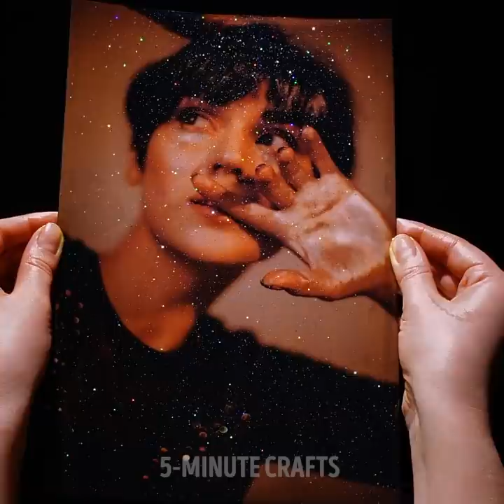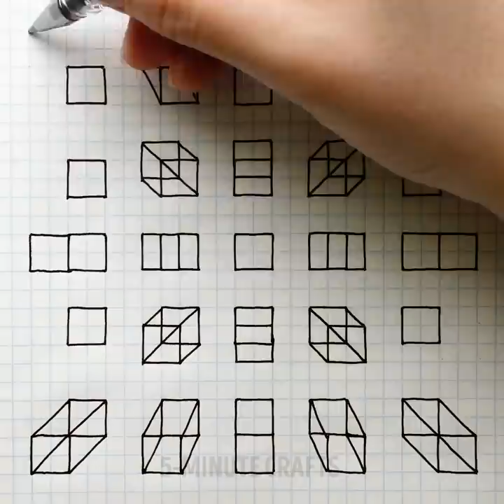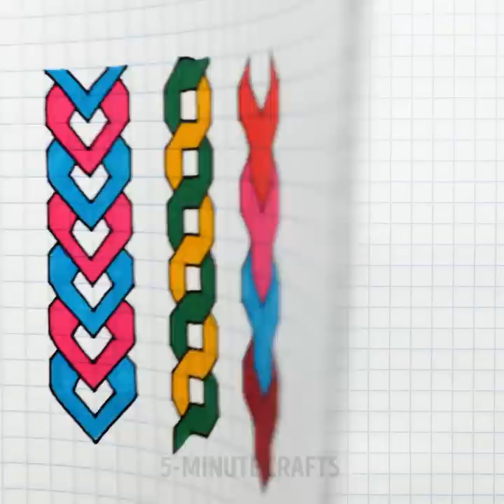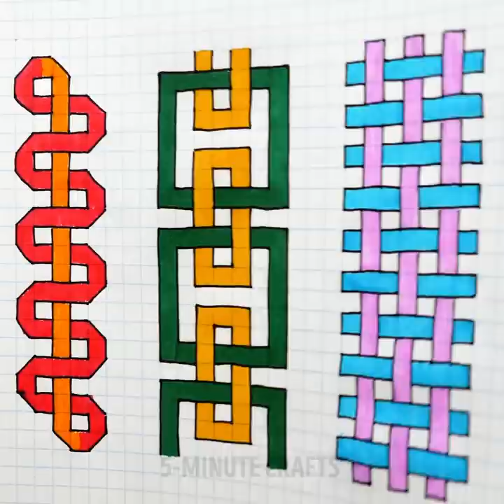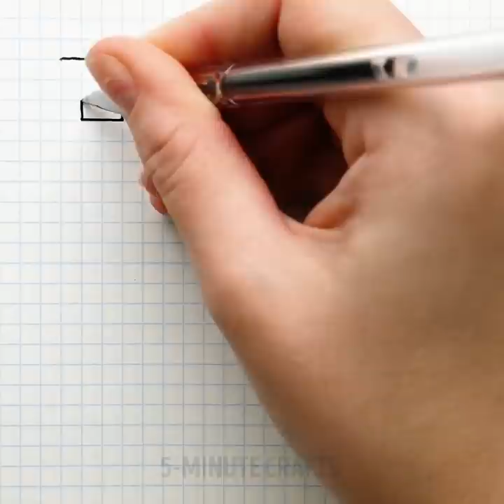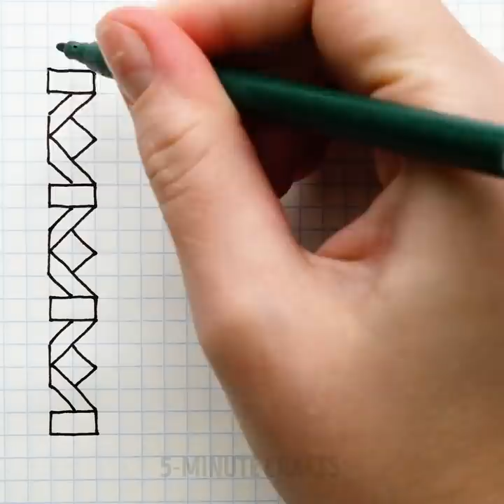COOL ART TECHNIQUES THAT YOU CAN EASILY REPEAT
BEAUTIFUL ART IDEAS AND TUTORIALS YOU SHOULD TRY

Are you looking to improve your art skills? Today, I show you some simple and easy-to-follow tutorials to decorate your home.
In the first video section, I show you how to create adorable foldable sketches that come to life when you move them. For example, when I show you, Homer Simpson, his face is folded and he’s all calm, when the paper moves, it looks like he’s shouting.
If you want to add some sparkle to your home. I show you some fun decoration ideas using glitter. Take some epoxy resin and mix it up with different shades of glitter. Then, pour them over a round canvas, let it dry and voila.
You can take a boring canvas and use cookie cutters to give it a beautiful design. You simply dip them in paint and then you use them as stamps.
Alternatively, you can dip some paint in your palette (two different colors) and using a bunch of Q-tips, create mini floral designs.

Timestamps:
0:07 – Foldable art ideas for fun
2:02 – Brilliant glitter hacks
3:01 – Art ideas for kids
4:01 – Cool art ideas
4:56 – How to paint with forks
7:44 – How to make chalk at home
9:41 – Cute glitter art
11:44 – 3D pattern ideas
13:49 – How to paint different patterns